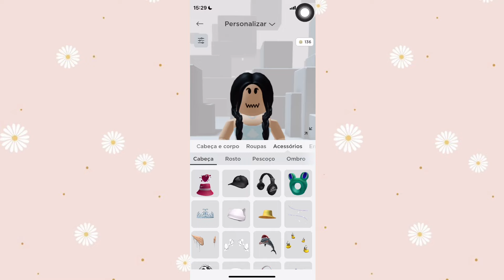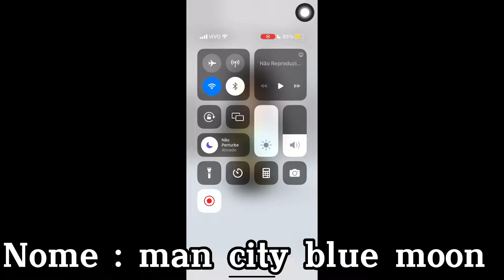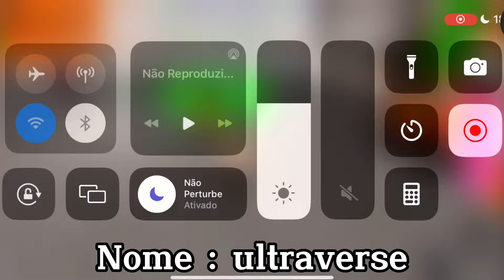COMO PEGAR +20 CABELOS E ACESSÓRIOS GRÁTIS NO ROBLOX!! 😍 Atualizado 2023 funcionando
+50 itens grátis no Roblox super fácil espero que gostem do vídeo

ITENS GRÁTIS DO BRASIL NO ROBLOX Brasil + Ideia de skin

ITENS GRATIS ROBLOX [ATUALIZADO] FUNCIONANDO!

Hoje eu ensinei como pegar cabelos grátis novos no roblox, e também itens grátis no roblox em 2022, novos itens grátis, de novos eventos do roblox super bonitos, da para ser bonito no roblox grátis!

como ter roupas de robux de graça, não e nenhum bug ou glitch e realmente funciona, vc vai aprender como fazer t-shirt de calça, como fazer roupas grátis, como criar roupas grátis, nesse vídeo eu ensinei muitas coisas quer aprender então fica nesse vídeo!
Como conseguir roupas lindíssimas

eu tô ensinando como conseguir muitos itens grátis no roblox, itens grátis em eventos do roblox atualizado! então deixe seu like e se inscreva, porque não e fácil achar novos itens grátis do roblox
Cabelos grátis no roblox, roupinhas Grátis no roblox e etc é difícil, mas eu amo fazer esse tipo de vídeo e vcs amam assistir

Links Citados 🚨

- Me sigam no roblox e entrem no meu grupo

Dias de postagem? 😬

Vídeos quase todos os dias, depende muito mas eu posto normalmente depois das 17:00